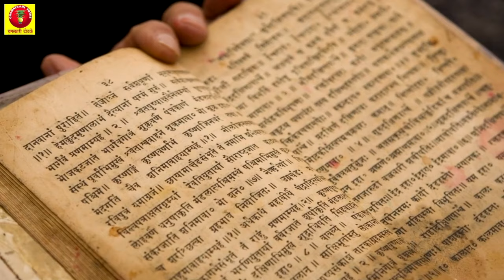पुराणों में भी इस गलती की माफी नहीं है , भगवान कभी नहीं करते माफ, देते हैं कठोर दंड || शिव पुराण